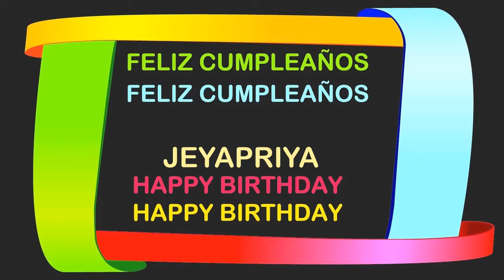Jeyapriya Birthday Postcards & Postales